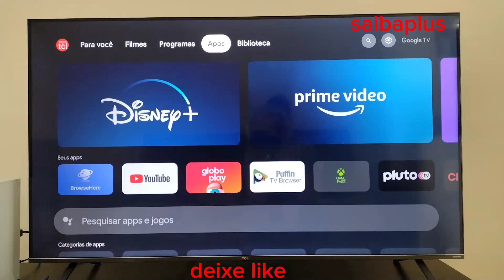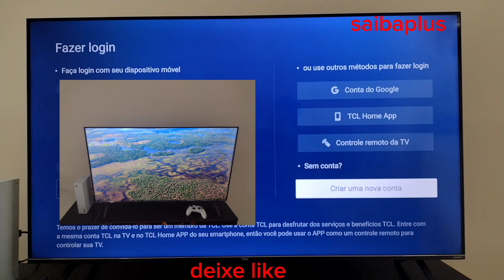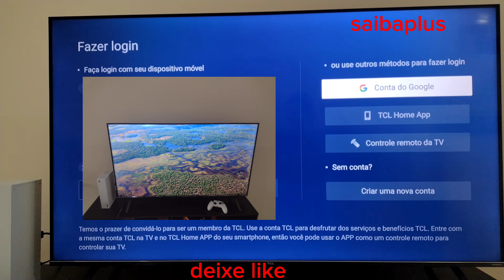conta tcl para que serve